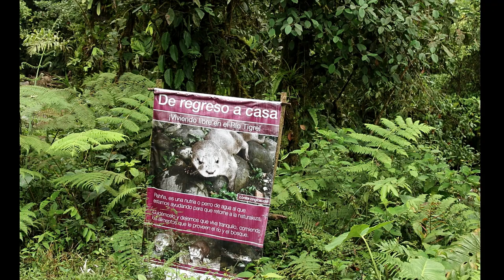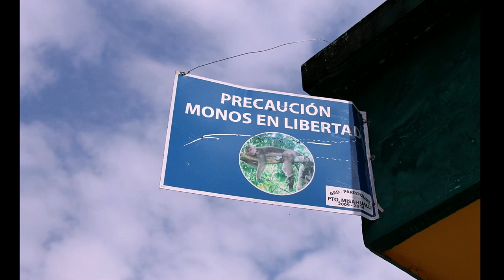Exploring The Enchanting Ecuador: Unveiling The First Chapter Of My 3-month Adventure!